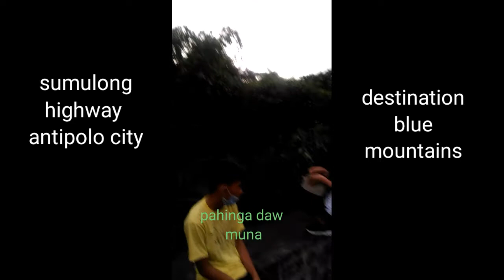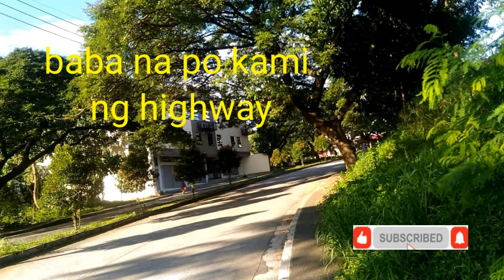PART 1 NG AMING JOGGING AND WALKING EXERCISE / MAG PAPAWIS PARA HEALTHY AND HAPPY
murang bilihan ng bag
unboxing watch
jogging and walking exercise

chili con carne
liver steak
paksiw sa kamias
sinigang na ulo ng pink salmon
pork binago-ongan
bicol express
tuna fish steak
chicken feet with tausi
pancit bihon guisado
lutong bahay
seaweed ensalada
ampalaya salad
adobo sa mangang hinog
labong na may santol
adobo with ripe mango
bamboo shoots with cotton fruit
beef tapa
masarap na tapsilog
creamy maja blanca
puto ube
ube halaya
lutong bahay
lemongrass tea with ginger
fresh juice of moringa leaves
healthy tips
tipid tips
santol mukbang
banana con yelo